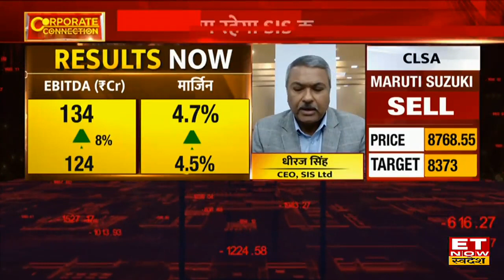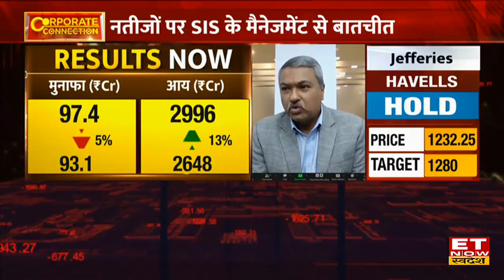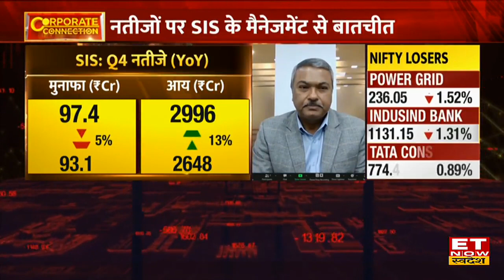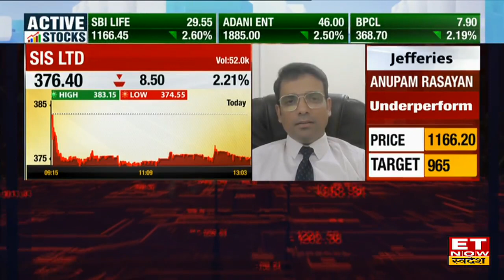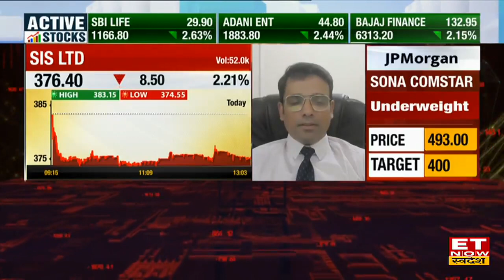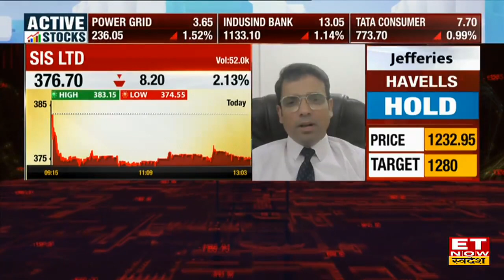SIS Limited के Q4 Results, Capex Plan और Growth Strategy को लेकर CEO Dheeraj Singh का आउटलुक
Corporate Connection में आज Company की Investment और Finance से जुड़ी सभी जानकारियों के साथ मौजूद है, SIS Limited के CEO धीरज सिंह ( Dheeraj Singh) ET Now Swadesh से खास बातचीत में Dheeraj Singh ने SIS Limited के Q4 Results, Capex Plan और Growth Strategy को लेकर अपना आउटलुक दिया। पूरी बातचीत देखें